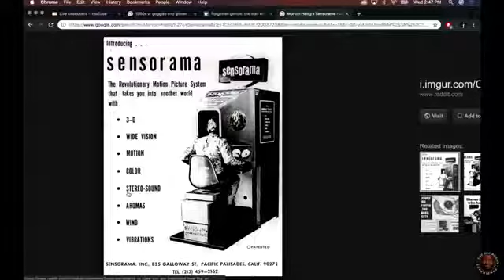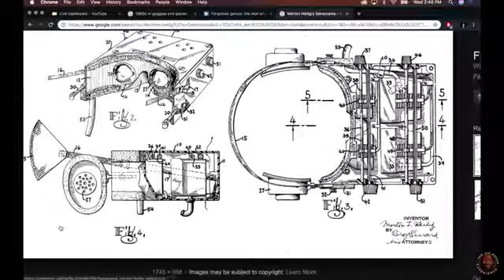Aliens Are Interdimensional Joe Rogan